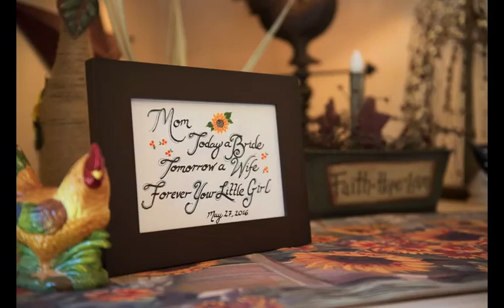Congratulations Mr. & Mrs. Geller!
Wedding of Lauren & Darren Geller at Christian W. Klay Winery in Chalk Hill, PA